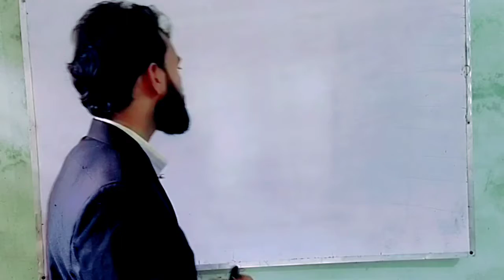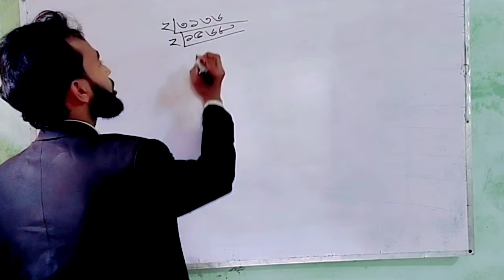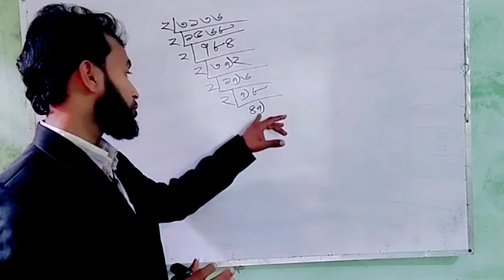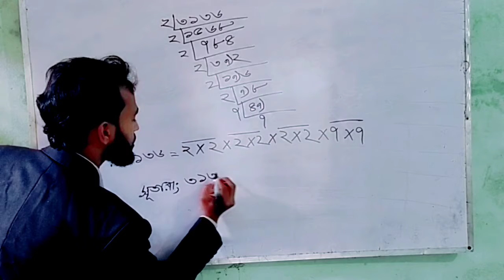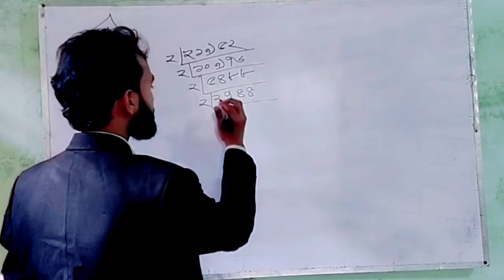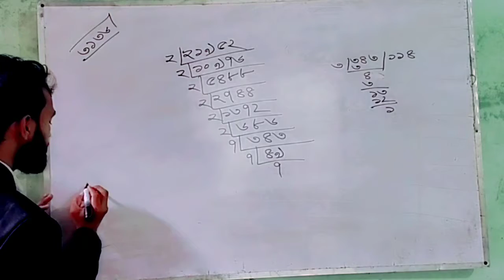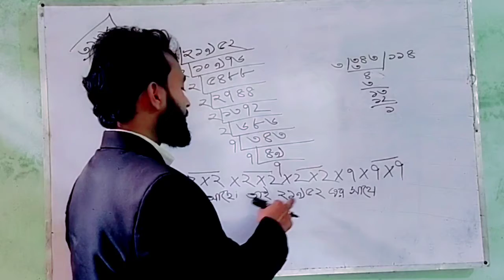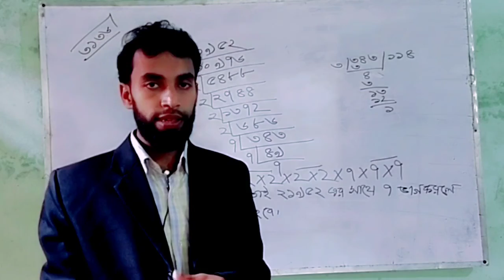সপ্তম শ্রেনী, গণিত প্রথম অধ্যায়, পাঠ ২